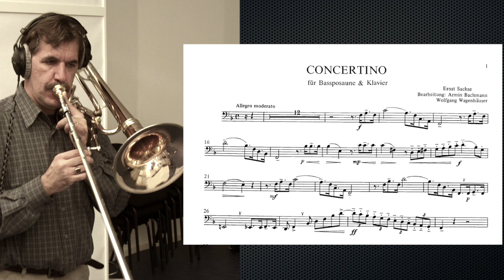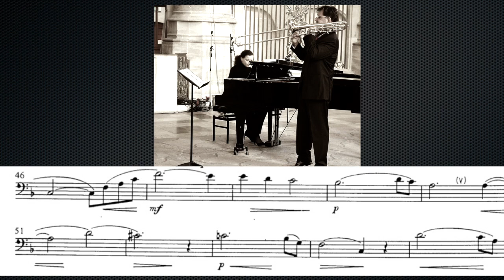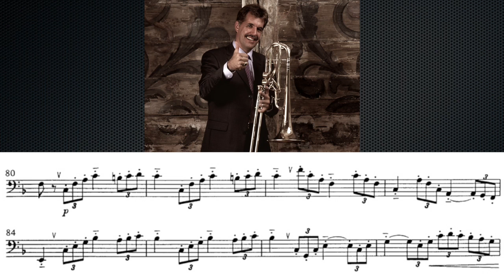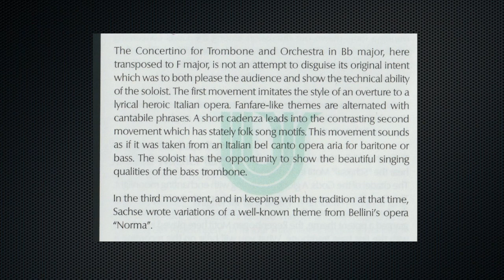Ben van Dijk bass trombone Sachse Concertino Allegro Moderato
Ernst Sachse - Concertino for bass  ( Allegro Maestoso )
as recorded almost 20 years ago, back in 2003, for my Album "First Song".
I'm still pretty proud of what my dear friend Alla Libo and I, achieved at that time. Not all bass trombonists like the piece that much but I've always enjoyed working on it.
It is in Europe one of the frequently asked for solo pieces for auditions so it has to be on the playing list of all young bass trombonists with ambition for an orchestra job.
Movements 2 and 3 will follow swiftly.